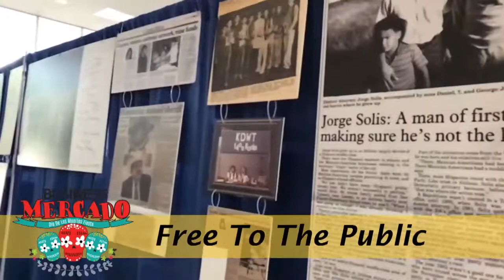BUSINESS MERCADO 2018